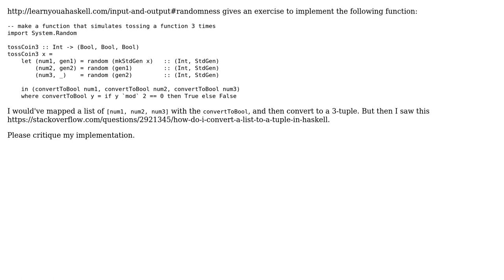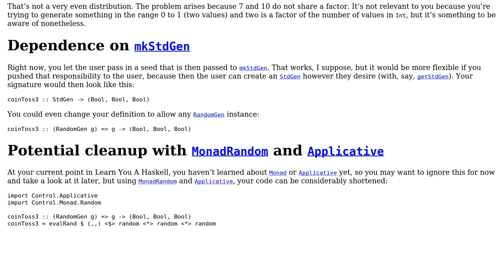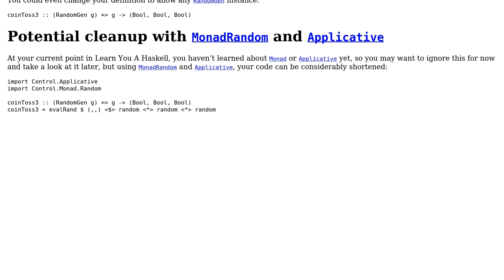Random Coin Toss in Haskell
With thanks & praise to God, and with thanks to the many people who have made this project possible! | Content (except music & images) licensed under CC BY-SA | Music | Images & others | With thanks to user Kevin Meredith user icktoofay and the Stack Exchange Network Trademarks are property of their respective owners. You are responsible for your own actions.